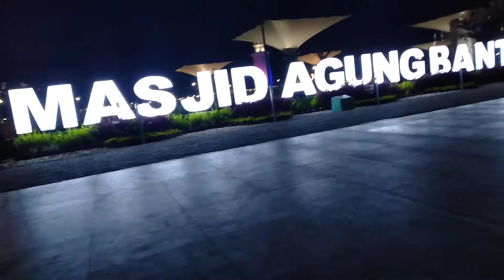Shella Al fallah di Banten